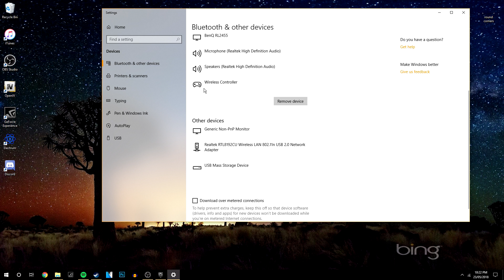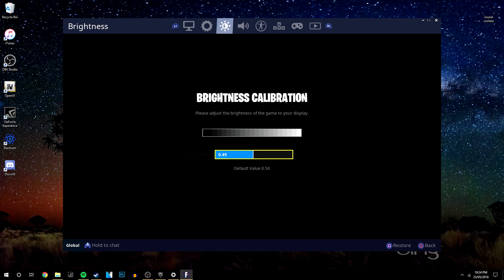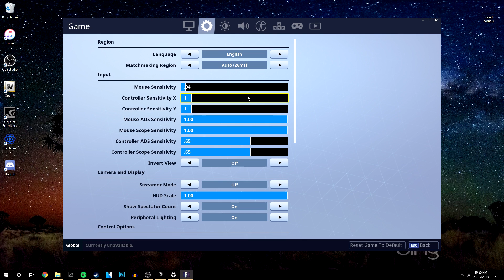How To: Use Controller On Fortnite PC | Use Xbox/PS4 Controller Fortnite PC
- Micro USB To USB A
In this video, I will be showing you how you can use your Xbox or PS4 Controller to play Fortnite on a Windows PC or Laptop. It is effortless, and you can do this in minutes! This will work with any version of Windows but will work best on Windows 10.